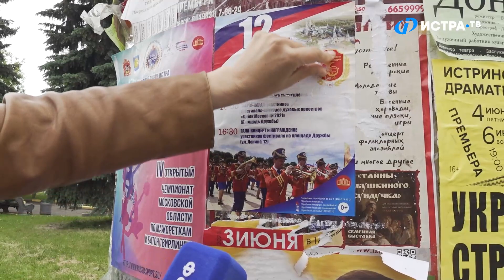«Какой праздник отметят в Истре в ближайшие выходные?»